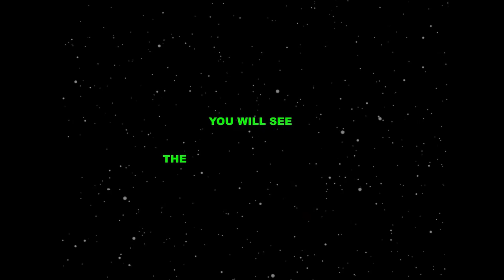Darius Cozmic Revelation Official Gameplay Trailer | Nintendo Switch